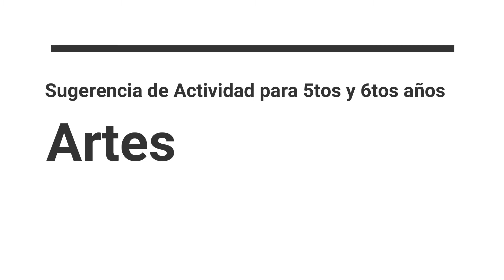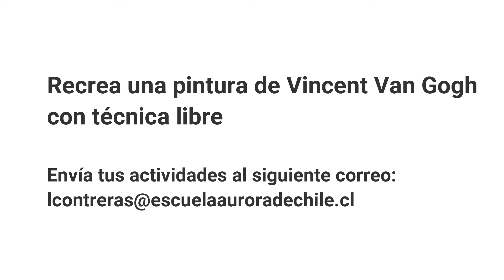Educación Artística 5tos y 6tos Luis Contreras